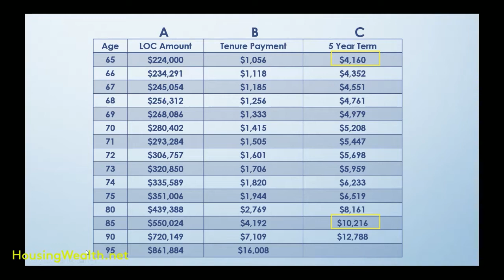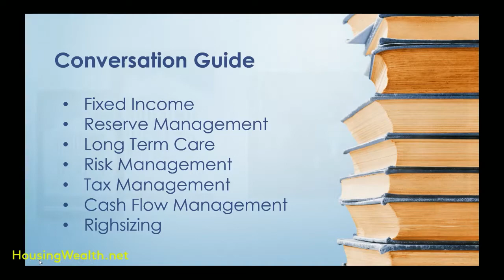FPA Indianapolis Trailer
This Friday, May 13th 2022 I will be speaking for the PFA Chapter in Indianapolis on the Surprising Ways Housing Wealth (Reverse Mortgages) are changing the retirement income conversation.